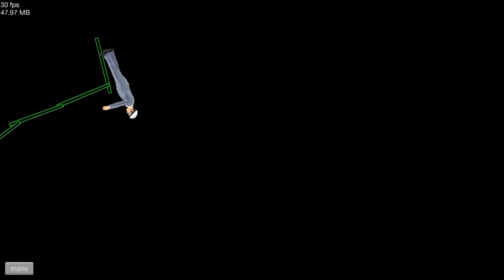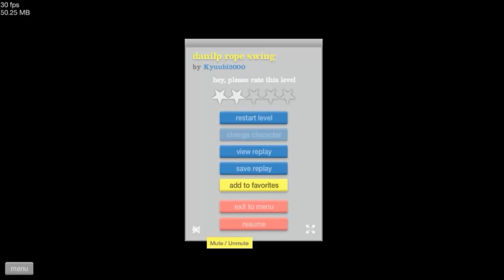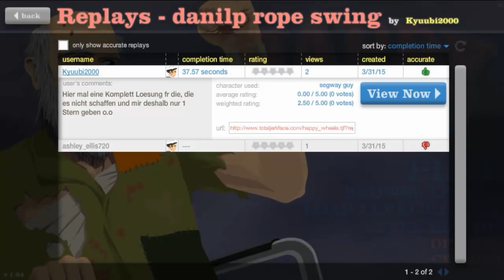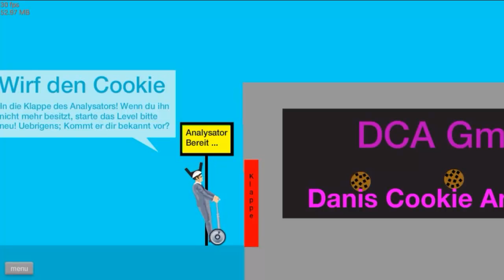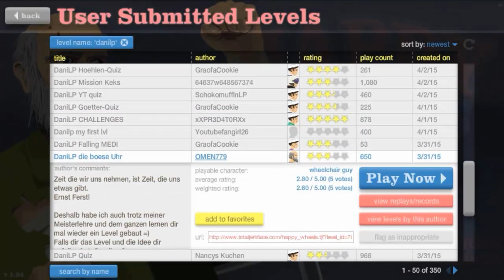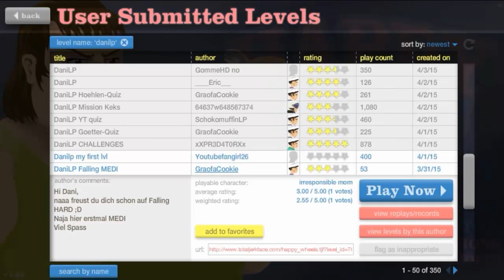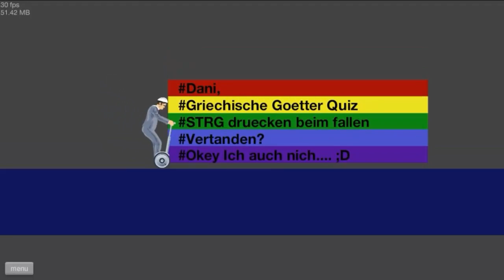Happy Wheels - Götter Quiz & Dani Quiz! (Ist doch dasselbe!)